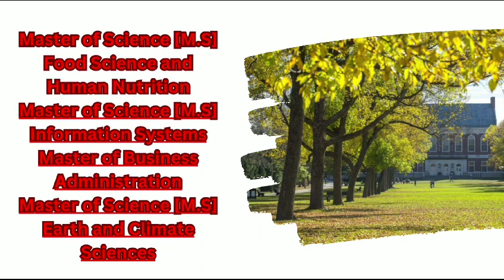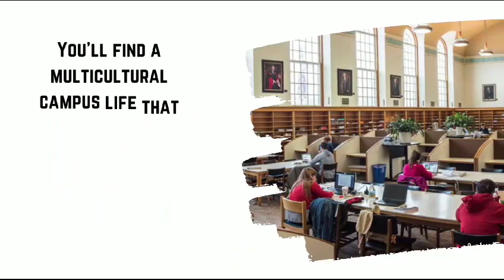University of Maine Usa || Study in usa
university of maine usa,
university of maine tour,
university of maine,
university of maine vlog,
university of maine review